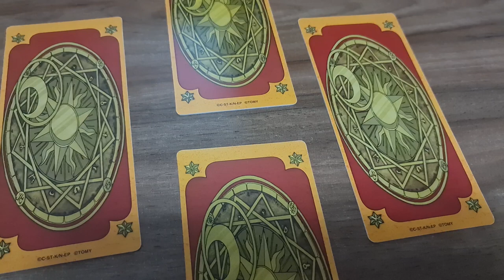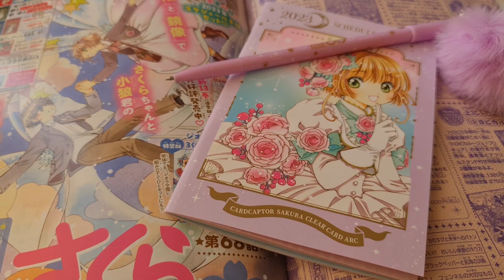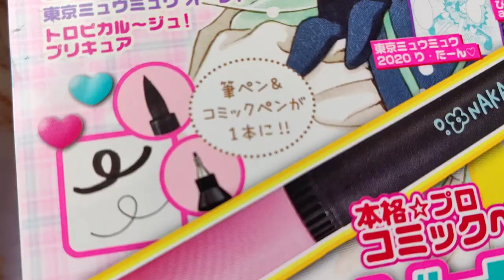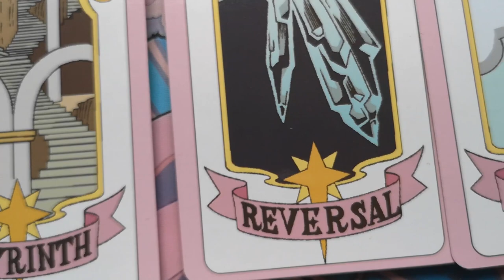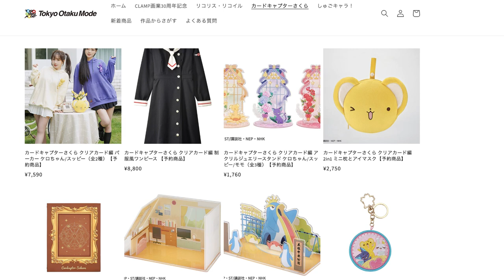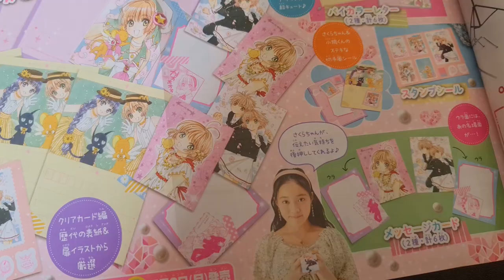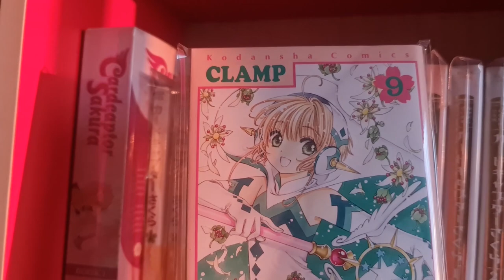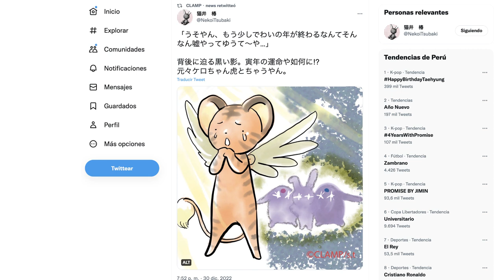¿CUÁL ES EL FUTURO DE SAKURA CLEAR CARD EN 2023? + 🔮 PREDICCIONES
El 2023 será un mejor año aún para Cardcaptor Sakura Clear Card. En este video repasamos la agenda cardcaptor para el próximo año.

No solo tenemos novedades en el manga, también nos espera un proyecto misterioso y obviamente mucha mercadería.

Contenido:
00:00 Inicio
00:39 Final del manga
1:59 Clear Card con Kamite
3:27 Mercadería de Sakurita
6:37 ¿Licencias en LatAm?
7:11  ¿CCS en TV?
7:50 ¿Anime 2023?